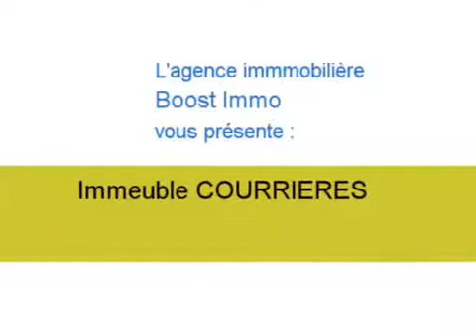Achat Vente Immeuble COURRIERES 62710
Cliquez sur ce lien pour en savoir plus (prix, contacts)

A vendre à COURRIERES un immeuble .

Annonce immobilière : Achat Vente Immeuble COURRIERES 62710 Pas de Calais